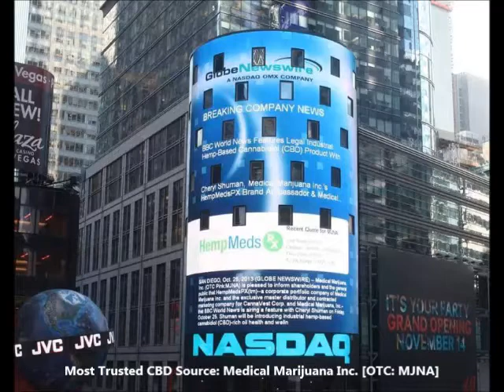President Barack Obama on DC Marijuana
White House Choom Gang gets snubbed by Congress.

Become a Pot Baron - Join FREE today!

Medical Marijuana Inc.(OTC:MJNA) products contain six-time award-winning cbd-rich Cannabis oil from Hemp including: 2014 High Times Cannabis Cup in Amsterdam, Los Angeles, 2013 High Times Cannabis Cup awards in Seattle and Amsterdam for Highest CBD Concentrate and the Michigan Medical Marijuana Green Cup all by a wide margin. Visit MarijuanaVoter.com to learn more about why Medical Marijuana Inc. a great public cannabis stock to invest in long-term like: US Government Patent #6630507, Dixie Botanicals, KannaLife Sciences, CanChew CBD Gum, US Hemp Oil, Cibaderm, Cannabis Beauty DEFINED, Cibdex, HempMedsPX, HempVAP and more.